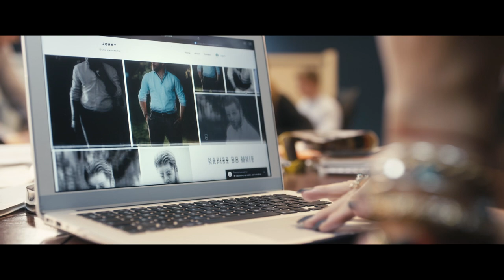Takiej Anny Muchy jeszcze nie znacie!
„Miłość, seks & pandemia” w kinach! ❤️‍🔥